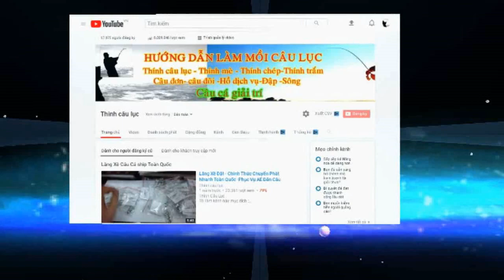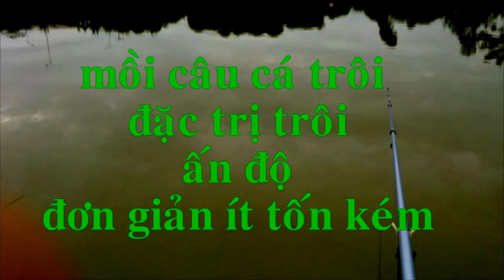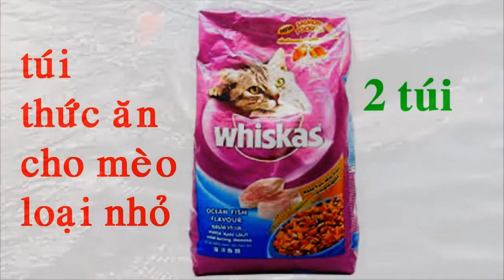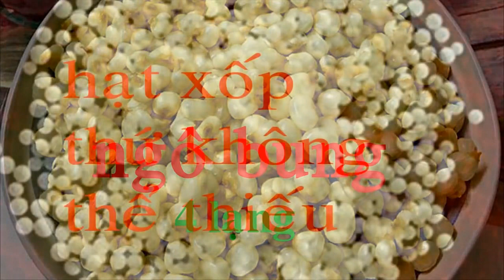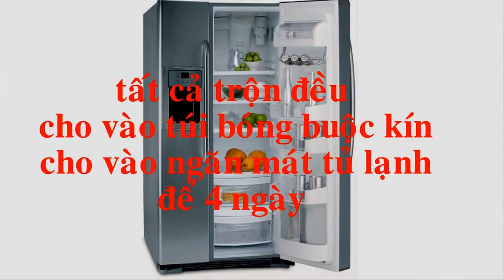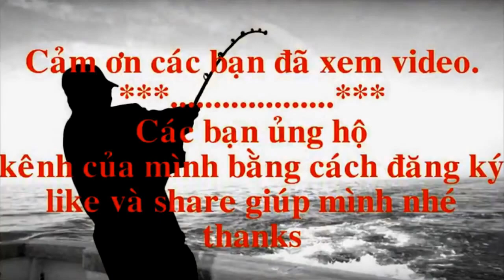Thính đặc trị trôi ấn độ câu lục 2016 đảm bảo lên cá